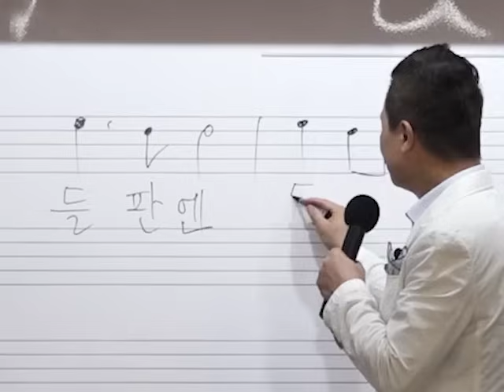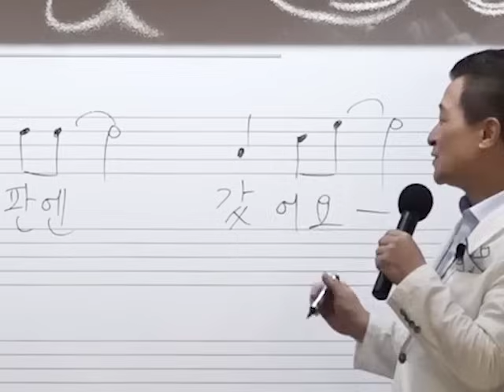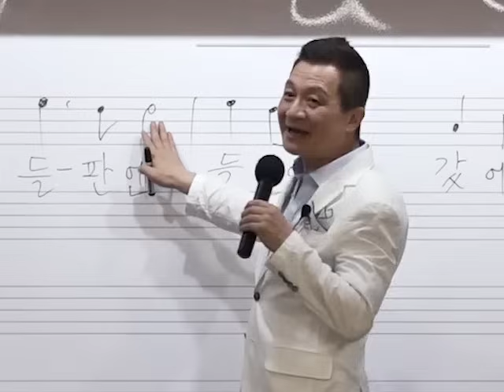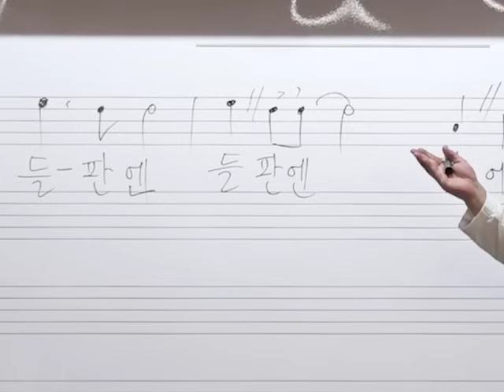임희숙 - 내 하나의 사람은 가고 노래강의 / 작곡가 이호섭